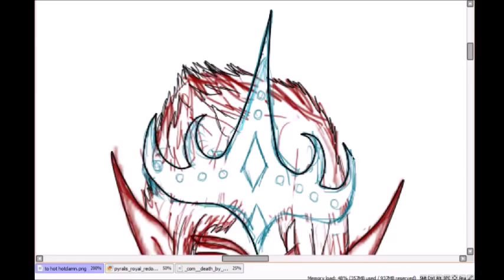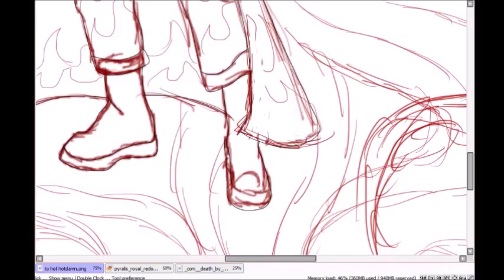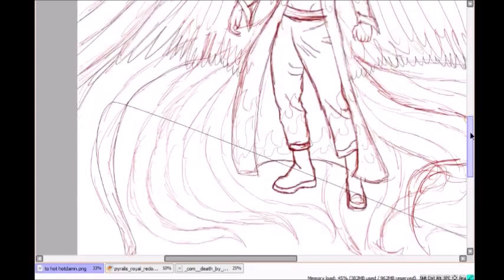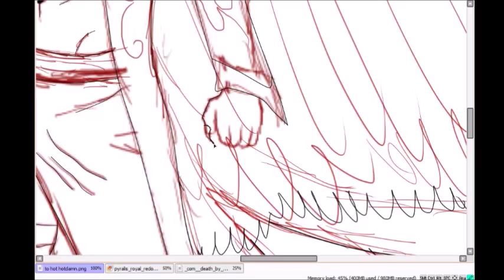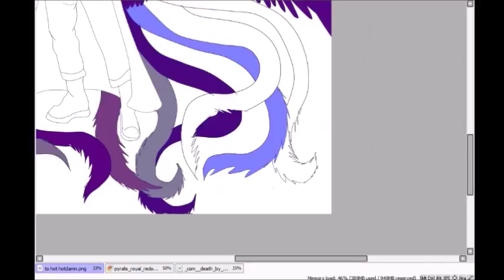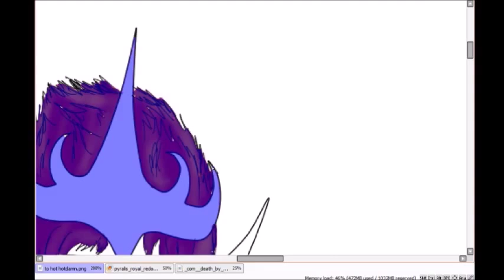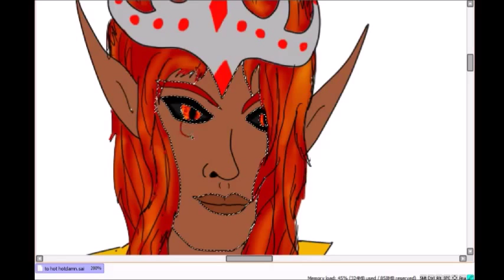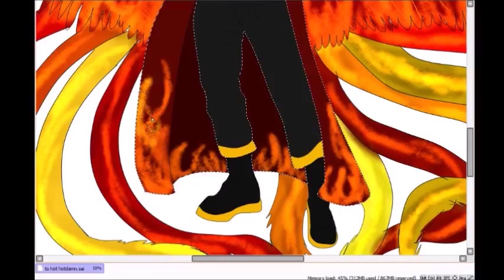Pyralis Speed Paint